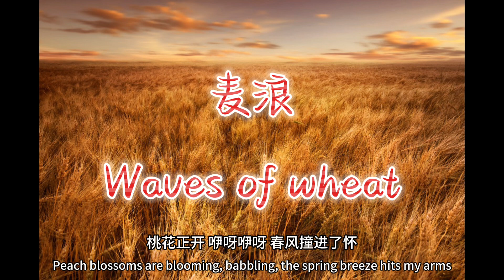麦浪-Waves of wheat(苡慧）